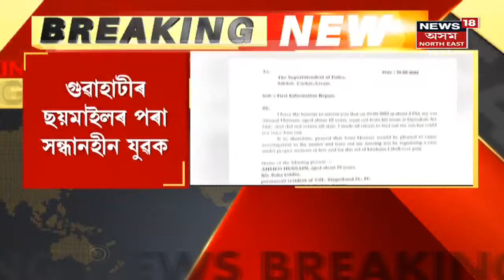Assam Encounter | ৰাজ্যত পুনৰ অপৰাধীলৈ গুলীচালনা আৰক্ষীৰ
গুলীবিদ্ধ ড্ৰাগছ মাফিয়া নাজিৰ কাজী ওৰফে বগা । আৰক্ষীৰ বেহুৰ পৰা পলায়নৰ চেষ্টা চলাইছিল অপৰাধীটোৱে । ঘটনাত আহত হয় এজন আৰক্ষী জোৱানে ।